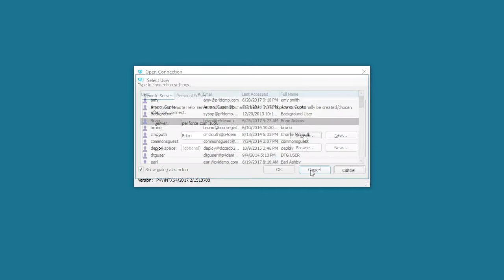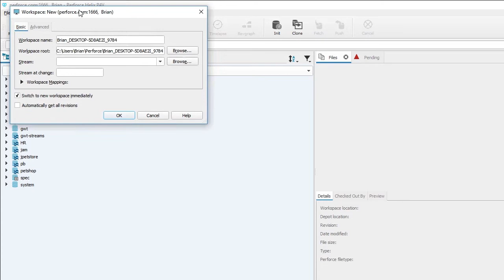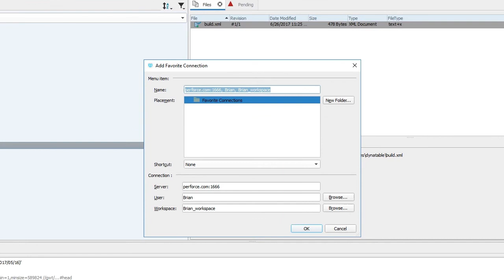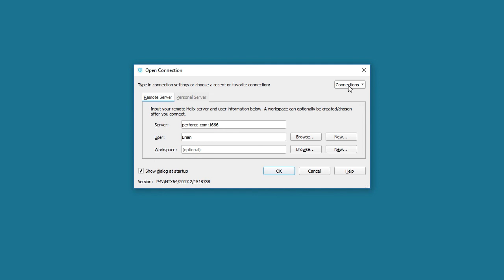Connecting with P4V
Find information on how to connect to the server using P4V, how to setup and populate a workspace and how to configure connection settings.